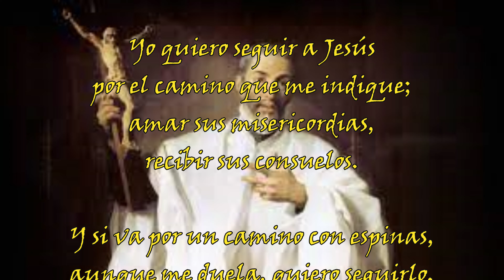Santoral del 10 de Mayo: San Juan de Ávila , y su oración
Únete a nosotros en este video en el que nos sumergimos en la profunda espiritualidad de la oración de San Juan de Ávila, venerado el 10 de Mayo.